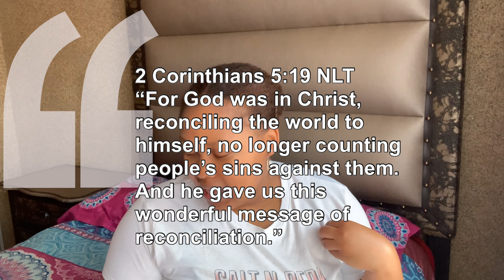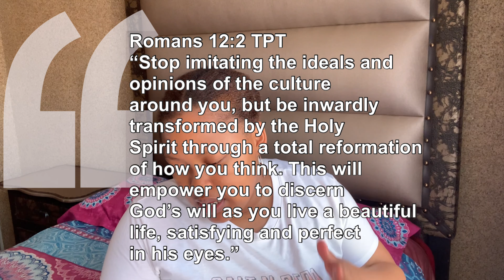Chandler Moore Dating A White Woman, Should We Be Bothered?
Heeelang!

Salvation Prayer:
Heavenly Father
I accept you as my Lord and Saviour. I believe with all my heart that you are the Christ and that you died for my sins and rose again. I am yours now. I am born again. I will go and sin no more.
Amen.